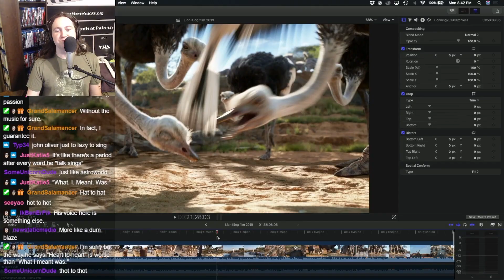YMS: The Lion King (Part 1) | Zazu 1994 vs 2019